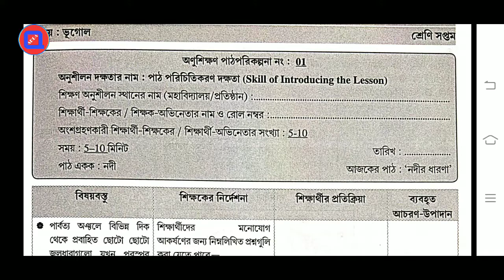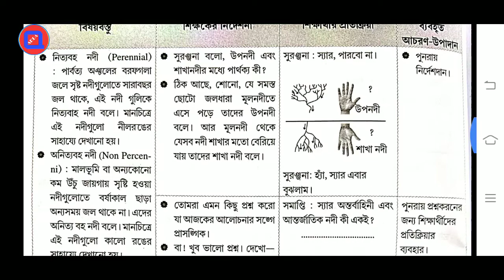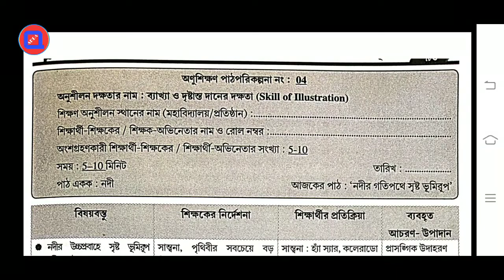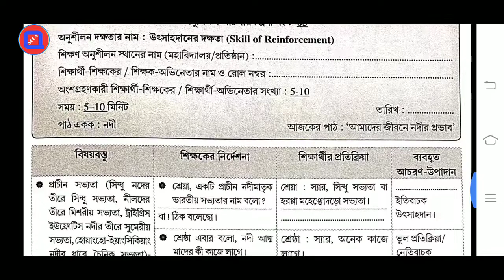B.Ed. Sem.-2 Geography Micro Teaching Practicum 5 Skills Course:1.2.3( Aheli Publication) WBUTTEPA